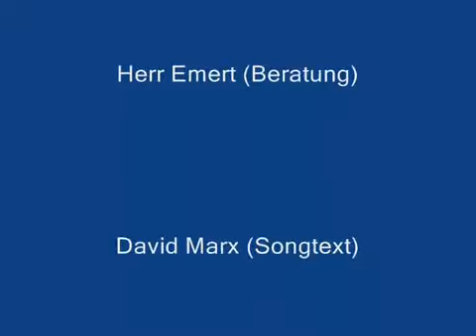Zeit Sunny Davis (alias CryingSoul)